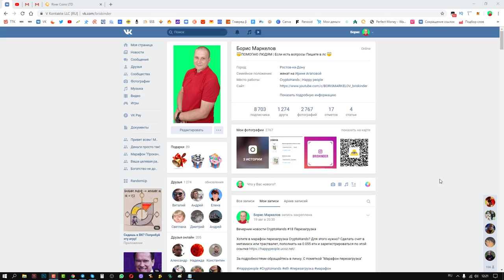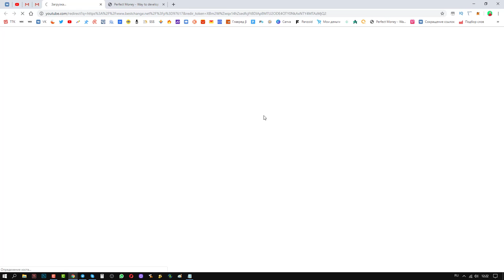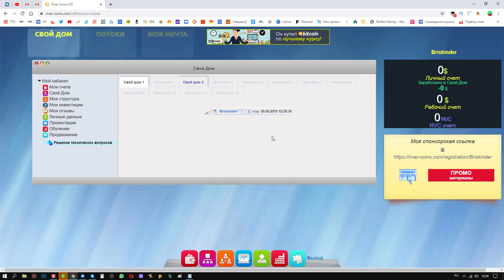Как заработать в интернете Продолжение эксперимента день 2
Как заработать в интернете  Продолжение эксперимента день 2  ссылка на регистрацию

Здесь проверенно все работает регистрируемся по этой ссылке